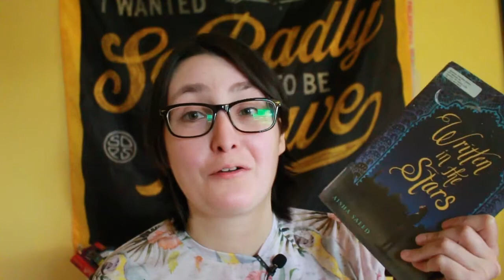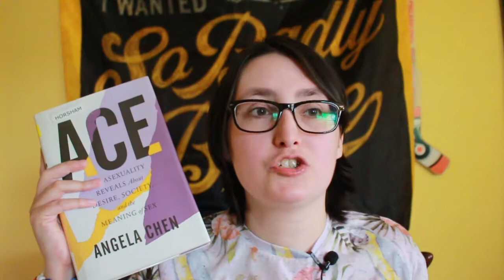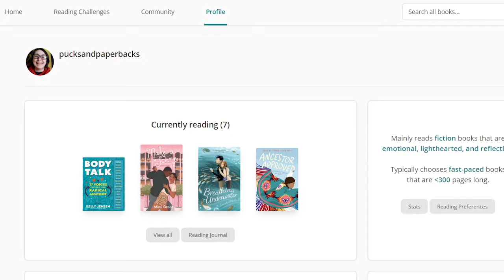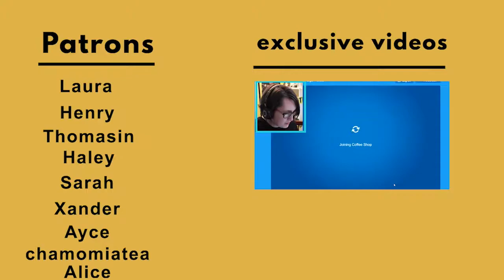May TBR 2021 [CC] | Asian Readathon, Patreon Reads, & ARCs!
My TBR for Asian Readathon, Patreon, and hoping to read my ARC of May the Best Man Win by Z.R. Elliot!

Clarification: The author of Lupe Wong Won't Dance is solely Latina and not an Asian author. Her children are Asian-Latinx, but she is not. So, I will be changing the book I read for that prompt. My apologies for the misinformation.

My TBR:
Rent a Boyfriend by Gloria Chao
Written in the Stars by Aisha Saeed
Speak, Okinawa by Elizabeth Miki Brina
Ace by Angela Chen
Lupe Wong Won't Dance by Donna Barba Higuera (Non-Asian author. See clarification)
Displacement by Kiku Hughes
When the Stars Scattered by Victoria Jamieson
May the Best Man Win by Z.R. Elliot!

What's Happening in India?

STOP ASIAN HATE (HOW YOU CAN HELP & Get Informed)

What's Happening in Senegal?

Hi! My name is Alex, I'm a trans guy & my pronouns ARE he/him/his. You are free to use my profile picture ONLY. Do not use Google.

You MUST read my Review Policy before sending me a review request.